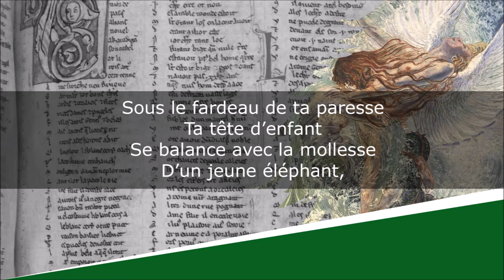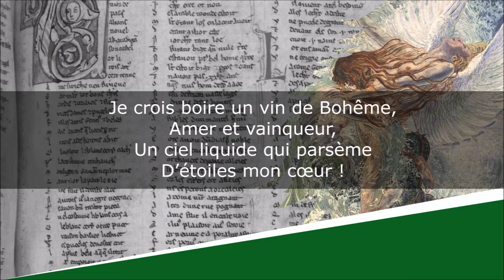Le Serpent qui danse - Les Fleurs du mal - Poésie - Charles Baudelaire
Le Serpent qui danse
Les Fleurs du mal - Spleen et idéal

Lecture : AB
Portrait de couverture : Etienne Carjat
Illustration de fond : Carlos Schwab

Texte :
Que j’aime voir, chère indolente,
De ton corps si beau,
Comme une étoffe vacillante,
Miroiter la peau !

Sur ta chevelure profonde
Aux âcres parfums,
Mer odorante et vagabonde
Aux flots bleus et bruns,

Comme un navire qui s’éveille
Au vent du matin,
Mon âme rêveuse appareille
Pour un ciel lointain.

Tes yeux, où rien ne se révèle
De doux ni d’amer,
Sont deux bijoux froids où se mêle
L’or avec le fer.

À te voir marcher en cadence,
Belle d’abandon,
On dirait un serpent qui danse
Au bout d’un bâton.

Sous le fardeau de ta paresse
Ta tête d’enfant
Se balance avec la mollesse
D’un jeune éléphant,

Et ton corps se penche et s’allonge
Comme un fin vaisseau
Qui roule bord sur bord et plonge
Ses vergues dans l’eau.

Comme un flot grossi par la fonte
Des glaciers grondants,
Quand l’eau de ta bouche remonte
Au bord de tes dents,

Je crois boire un vin de Bohême,
Amer et vainqueur,
Un ciel liquide qui parsème
D’étoiles mon cœur !